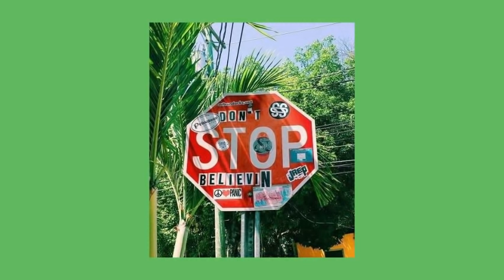🌊vsco playlist🌴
Take it day by day, dont stress too much about tomorrow

Sin copyright intencionado. Todos los créditos van al propietario correcto.